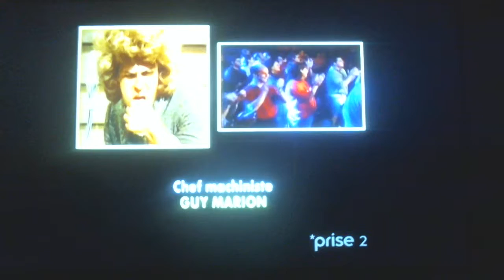Livin' La Vida Loca (Parodie) (Les Mecs Comiques)